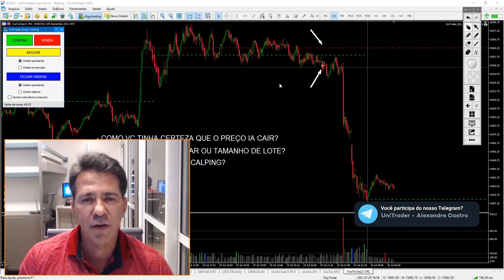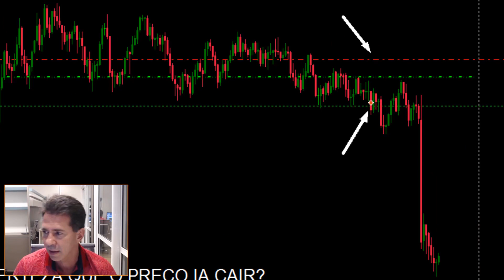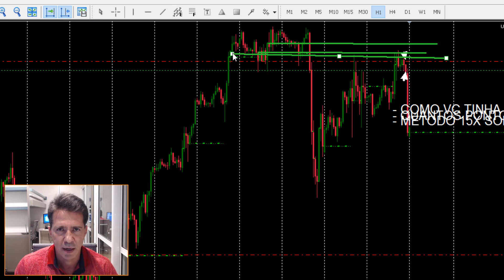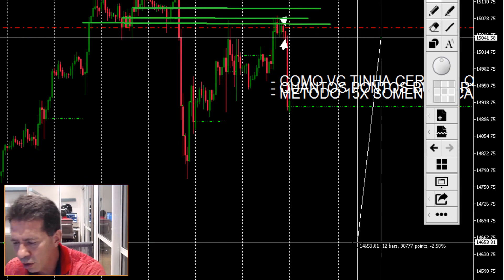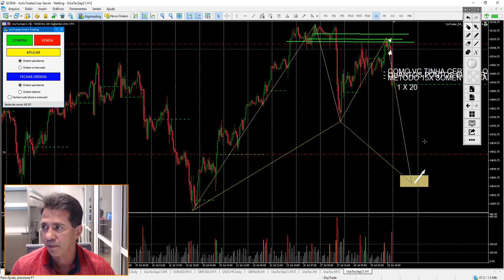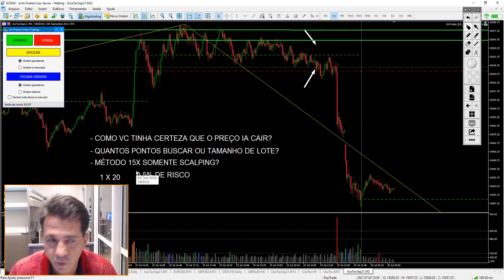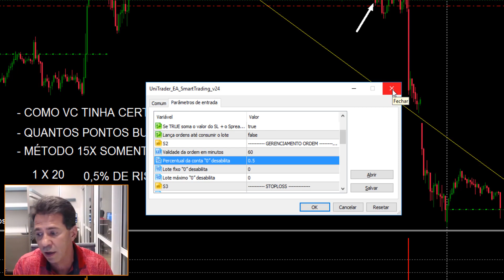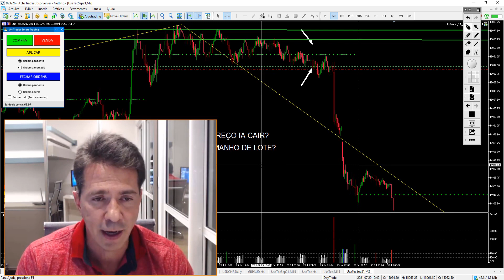A eficiência do Método 15X 🚀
Outro dia postei uma operação usando o Método 15X e muitos me mandaram essa dúvida: “como você tinha certeza que o preço ia cair?”
Então resolvi fazer um vídeo explicando como eu sou capaz de detectar e ter certa confiança (nunca certeza absoluta) sobre a direção para onde vai o preço, e como o Método 15X facilita sua vida e simplifica sua operação.
Além disso, respondo também duas outras dúvidas que me mandam com frequência.
O Método 15X é um conjunto de setups que desenvolvi para operações rápidas e onde opero os principais índices americanos pegando principalmente a abertura do mercado (mas não somente).
Quer conhecer o Método 15X para usar nas suas operações e ganhar de 100 a 1.000 reais num único dia operando só 15 minutos? Fique de olho que logo eu vou explicar como ter acesso a esse método.

🛠 UniTrader Tech - Soluções Inovadoras para Traders e Investidores - Ferramentas para facilitar a vida do Trader